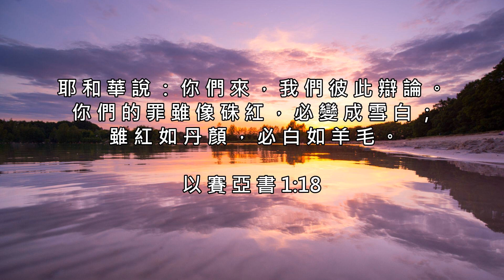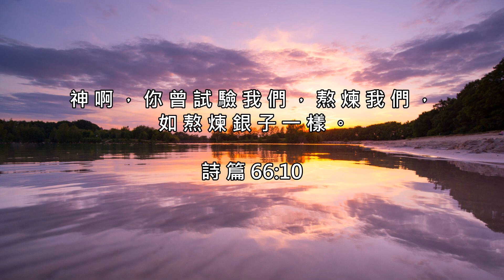【詩歌純音樂 + 聖經金句】純化 齊來思考神的話語 從中得著智慧